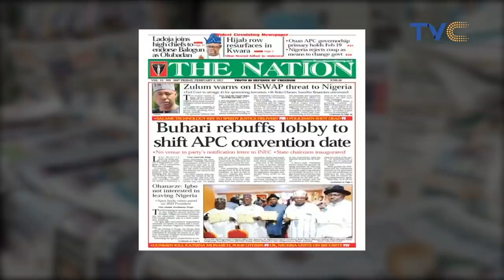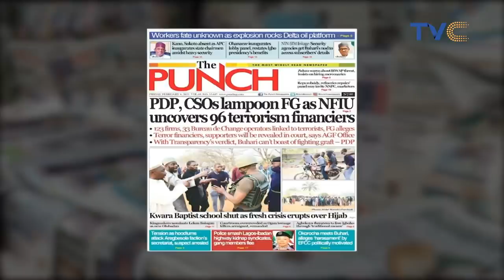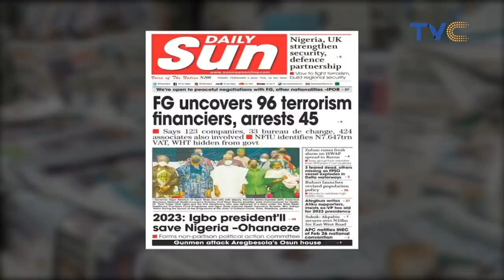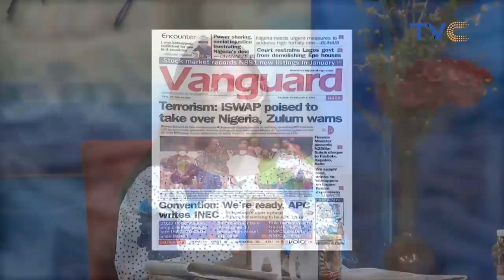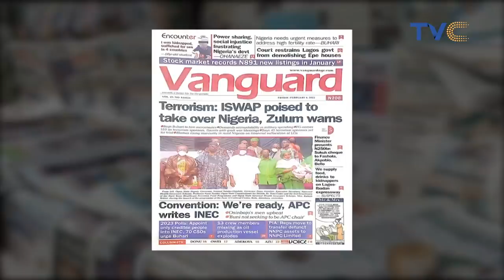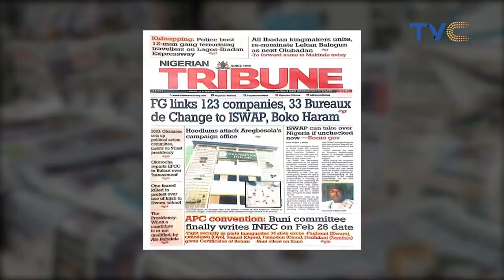FG Set To Dictate The Number of Children A Nigerian Can Have | Your View Ladies Reacts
Federal Government is proposing that childbirth should be controlled due to the economic situation of Nigeria, which means there will be a limit to the number of children a Nigerian can have.

Do you think this is a good move?

More videos from the TVC network your view live your view tvc